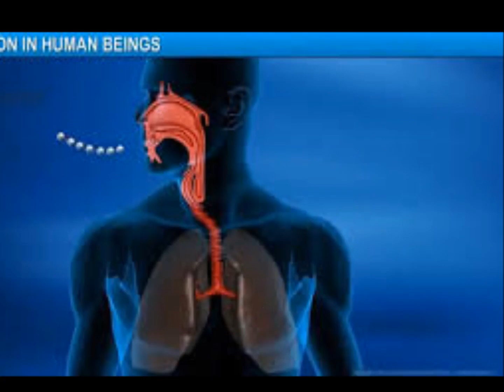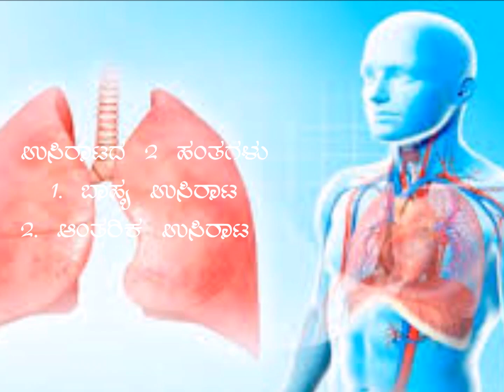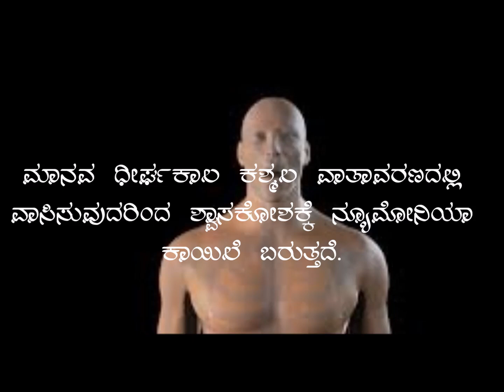respiration (ಉಸಿರಾಟ)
science - respiration in man for fda/sda/pdo/kas/ias exams in kannada